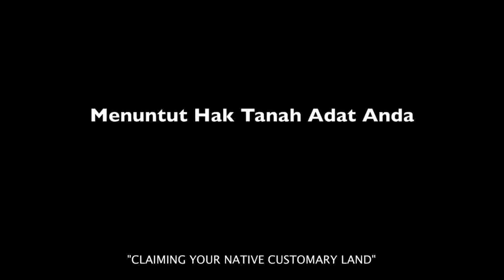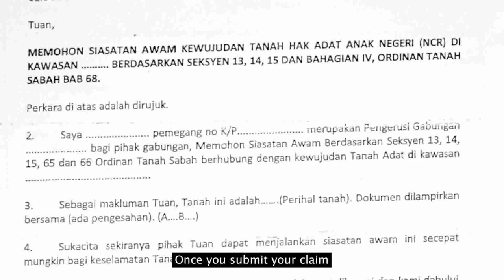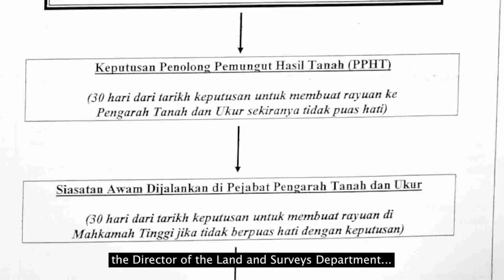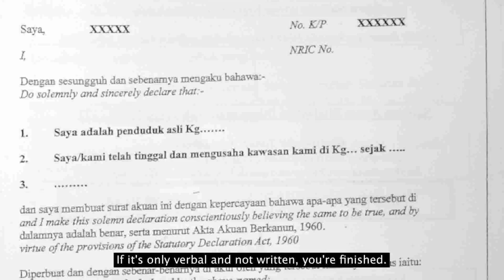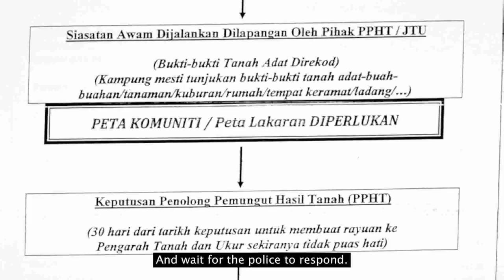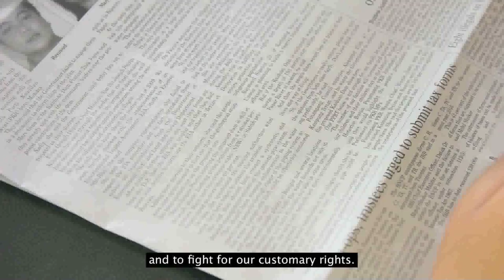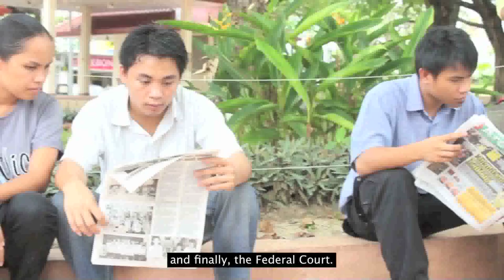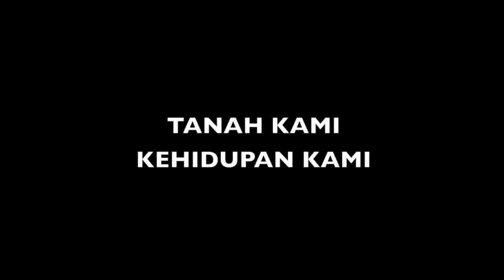Our Land, Our Lives - Claiming Native Title in Sabah, Malaysia (Tanah Kami Kehidupan Kami)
Indigenous Malaysians represent a dwindling minority in Malaysia's ethnically diverse composition. Typically they have had access to Native Customary Rights which bestows rights to own a certain allotment of land for agricultural and economic purposes. In its desire to 'develop', the Malaysian and Sabah State Governments have been evicting local and indigenous Malaysians from their land in the thousands. Their land is appropriated and often sold to third-party commercial enterprises for palm-oil plantations and refineries. Often, those who have lost their land are left without legal recourse or right to appeal a State decision, and many have been left without recourse or compensation.

This video was developed with zero budget and by short-term volunteers (Ryan Zahrai and Jalal Ahmad Razi) for PACOS Trust with an aim to educate indigenous Malaysians in Sabah of their legal rights and land title claim procedures. It represents an attempt to overcome hurdles of rurality and isolation, and to inform of and encourage legal action.

Many thanks goes to Sumei Toh, Jubilee Anilik and others for their invaluable assistance in translation.

Please share but provide acknowledgements to PACOS Trust.